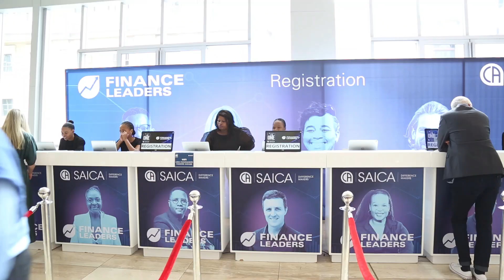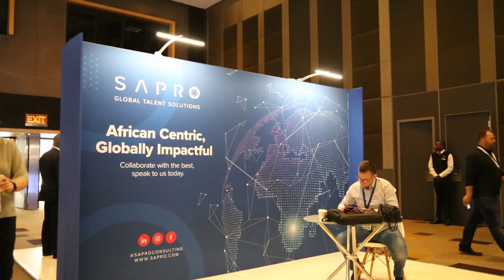SAPRO at the Finance Leaders 2023